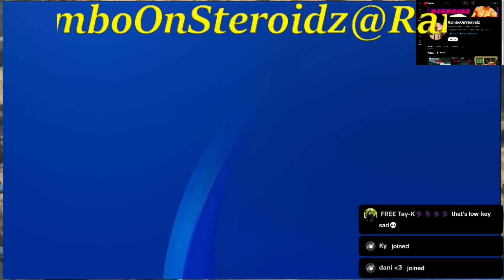THEY TRIED TO STREAM SNIPE ME, THEN THIS HAPPENED (GTA ONLINE)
hey guys its rambo here , these guys tried to stream snipe me then i gave them the Rambo special (; . some of you watched it live , if you want to be there for the next video subscribe and add me on playstation @RamboOnSteroidz and let me know you subscribed . I hope you guys enjoy the video